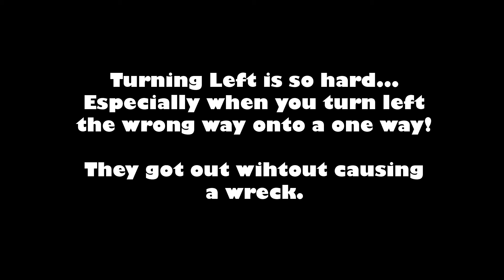Oops, Left turn!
It's in the vid :p